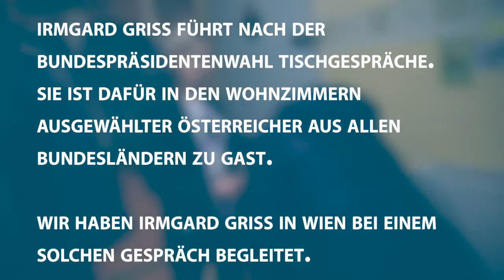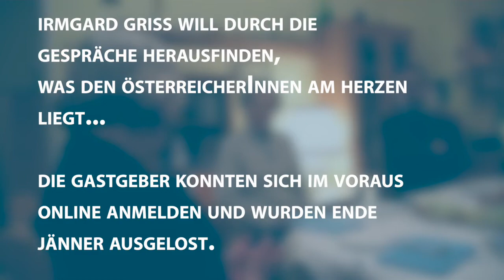Irmgard Griss zu Gast bei BürgerInnen. I Tischgespräche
Was macht Irmgard Griss wenige Monate nach der Wahl? - Wir haben Irmgard Griss bei einem Ihrer Tischgespräche begleitet!